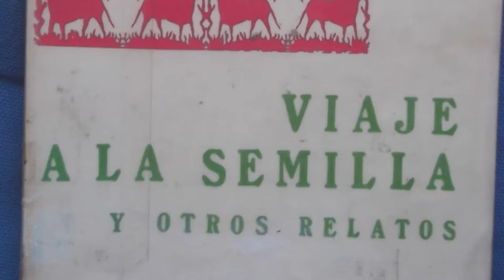LA RUTA NATURAL | Álex Pastor | Crítica · Análisis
Analisis de cortometrajes
En nuestra reseña de hoy: LA RUTA NATURAL (2004). Además de un famoso palíndromo, es un maravilloso cortometraje de Álex Pastor (Carriers, Los últimos días, Incorporated). "La ruta natural" tuvo unas críticas excelentes y recibió el Premio Sundance Film Festival. Sin duda, un corto que en su día no dejo a nadie indiferente.